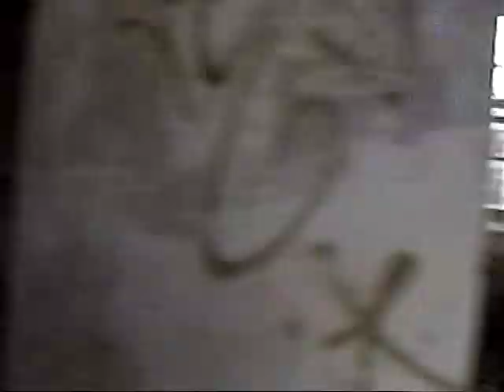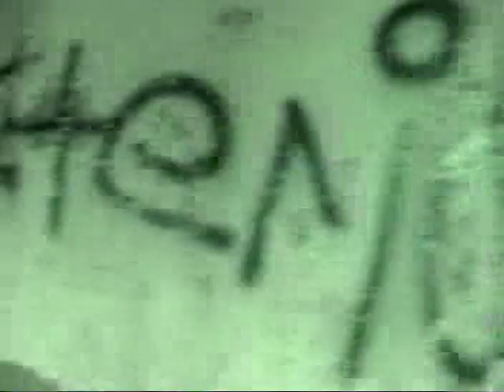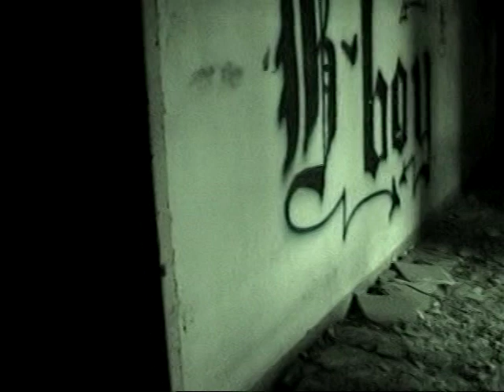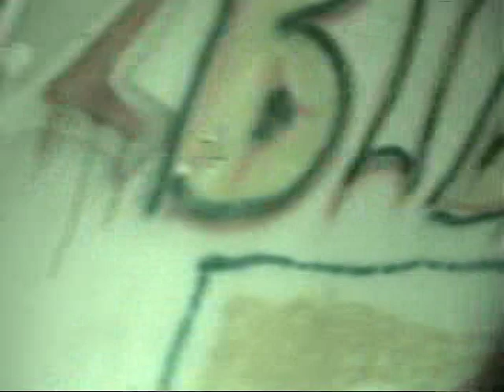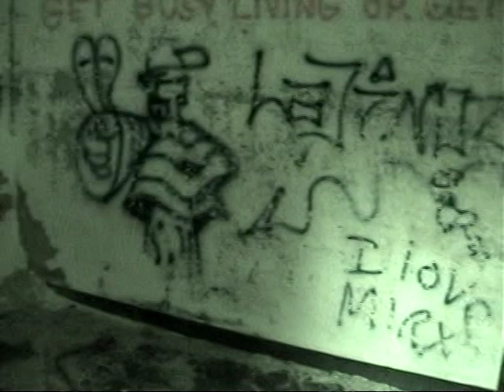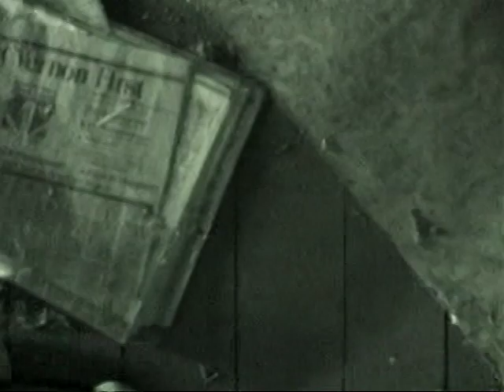Glendale Hospital Washington DC April 2005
Glendale hospital April 2005 haunted walk with dixie